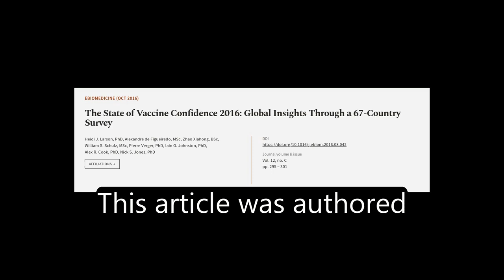The State of Vaccine Confidence 2016: Global Insights Through a 67-Country Survey | RTCL.TV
### Keywords ###

### Article Attribution ###
Title: The State of Vaccine Confidence 2016: Global Insights Through a 67-Country Survey
Authors: Heidi J. Larson, PhD, Alexandre de Figueiredo, MSc, Zhao Xiahong, BSc, William S. Schulz, MSc, Pierre Verger, PhD, Iain G. Johnston, PhD, Alex R. Cook, PhD ,and Nick S. Jones, PhD
Publisher: Elsevier
DOI: 10.1016/j.ebiom.2016.08.042

### Video Timestamps ###
0:00:00 - Summary
0:01:09 - Title
0:01:17 - Tail
0:01:21 - End